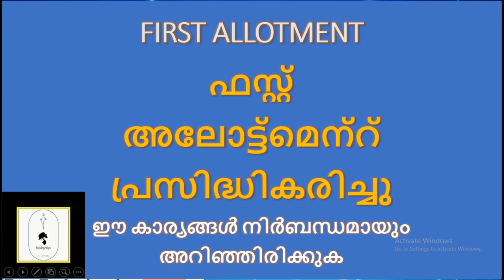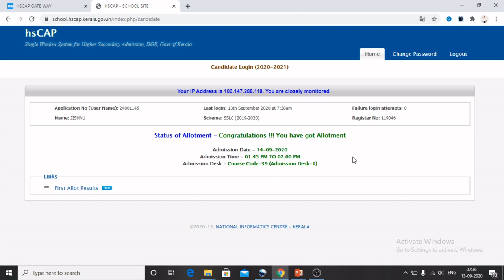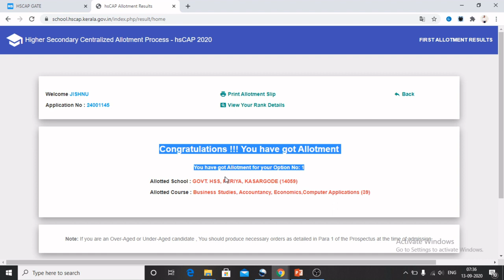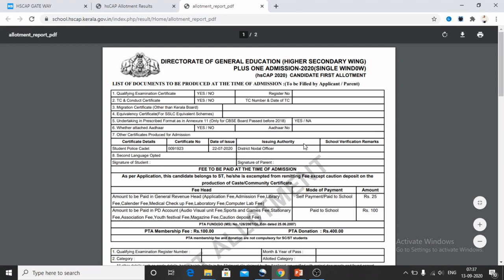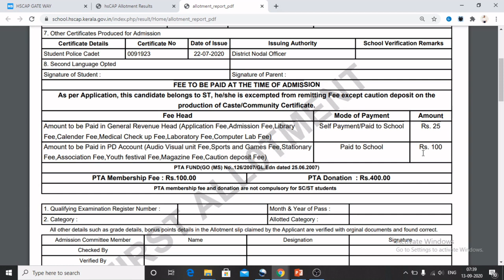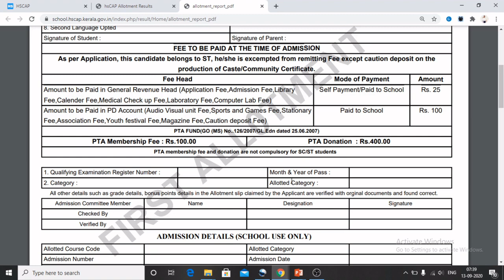Plus One First Allotment 2020 | How to check first allotment 2020 |Plus One Admission | +1 Allotment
See this video to know more about Plus One First Allotment 2020 | How to check first allotment 2020 | Plus One Admission | +1 Allotment | First Allotment Date | Single Window | Kerala | Malayalam .

how to check plus one trial allotment 2020
plus one first allotment 2020 link
plus one first allotment 2020 date and time
date of plus one first allotment
plus one first allotment date and time
plus one first allotment
plus one allotment 2020 kerala date
plus one allotment 2020 date and time
plus 1 allotment date 2020
plus one allotment 2020 form download
allotment for plus one 2020
trial allotment for plus one 2020
1st allotment plus one 2020
plus One Allotment Kerala
How to select plus one school code and course code
How to select plus one school code and subject code
How to fill plus one school code and course code
How to fill plus one school code and subject code
Plus one application 2020
plus one admission 2020 malayalam
plus one single window allotment 2020
how to fill application form of plus one admission
plus one allotment details malayalam
plus one admission process